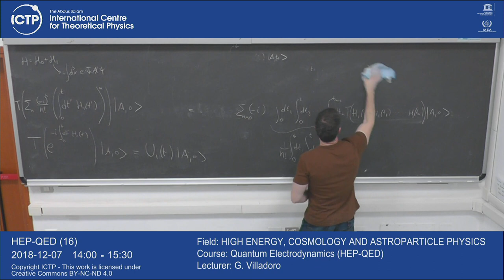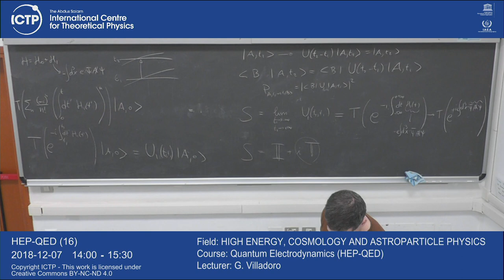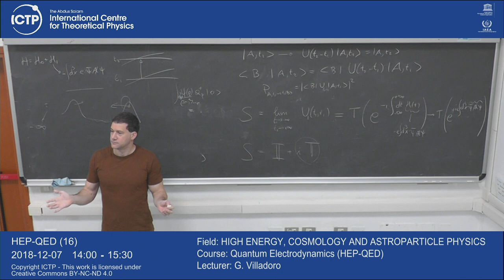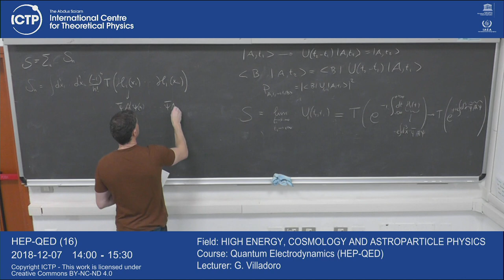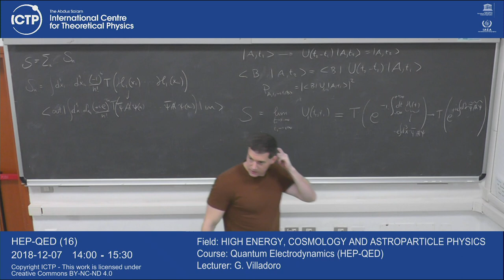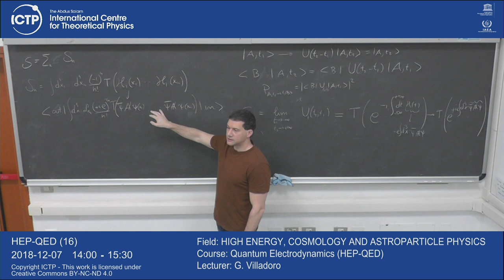Quantum Electrodynamics (HEP-QED) 16 of 22